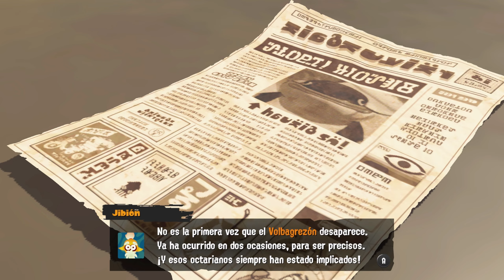Cómo que Splatoon 3 no tiene modo historia en Splatoon 3 - Gameplay #1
Splatoon 3 es la tercera entrega de la serie Splatoon. Es la secuela del exitoso juego de disparos en tercera persona, Splatoon 2, de 2017, desarrollado y publicado por Nintendo para la consola Nintendo Switch. Al igual que su predecesor, fue lanzado exclusivamente en todo el mundo el 9 de septiembre de 2022.

El juego tiene lugar en la región de Tintelia, habitado por los inklings y los octolings endurecidos por la batalla. La historia tiene lugar aproximadamente un año y medio después de los eventos del festival Caos vs Orden, en una ciudad llamada Tintelia (también conocida como la "ciudad del caos"), estacionada dentro de la misma región desértica.

El verdadero shooter de Nintendo Switch